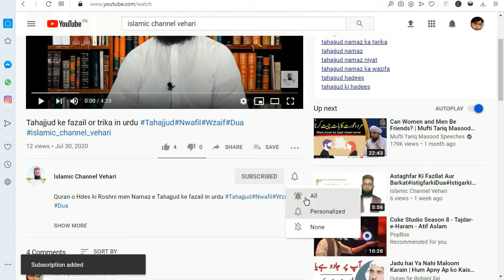cricket or hmari Qoum | Duniya ki Zindgi Khel Tamasha | درس قرآن | Dars e Quran | Khel or Islam